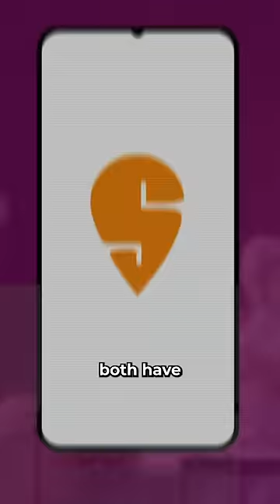Zomato is Beating Swiggy 😮😮